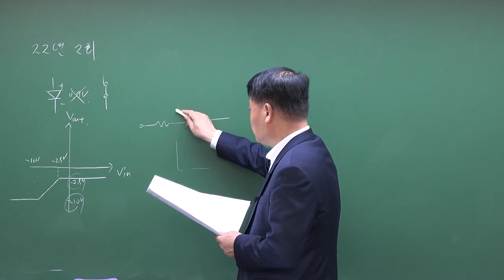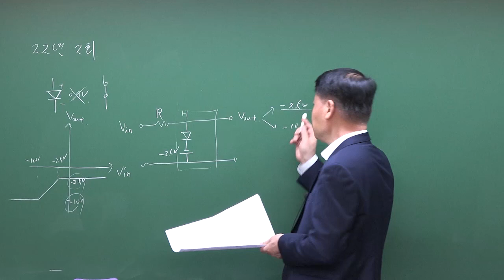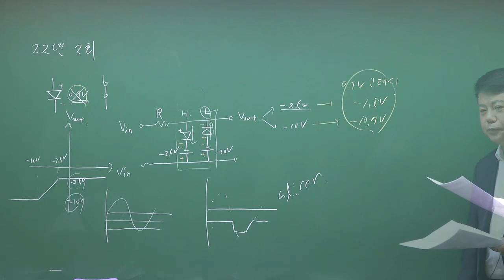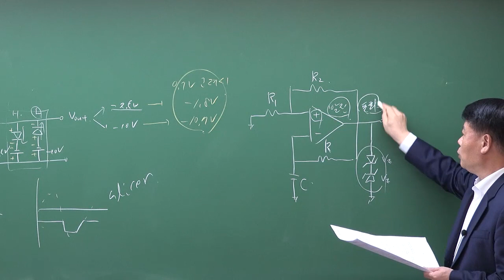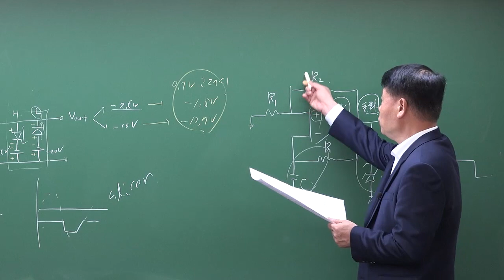2021년 2회 전자기사 전자회로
2021년 2회 전자기사 전자회로